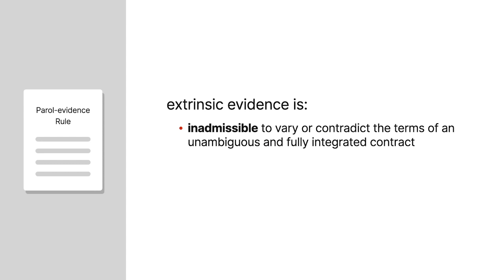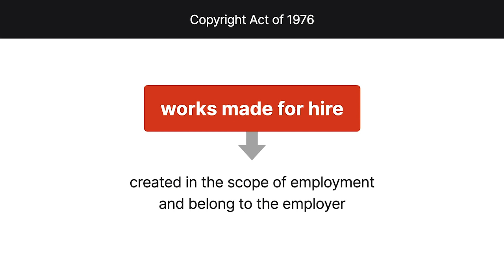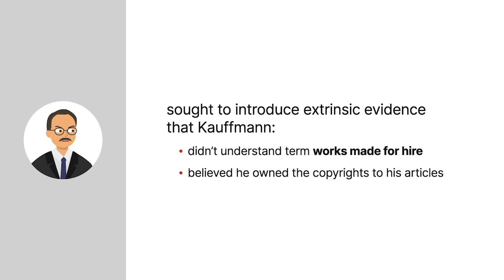Estate of Stanley Kauffmann v. Rochester Institute of Tech. Case Brief Summary | Law Case Explained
Estate of Stanley Kauffmann v. Rochester Institute of Technology

Under the parol-evidence rule, extrinsic evidence is generally inadmissible to vary or contradict the terms of an unambiguous and fully integrated contract. However, extrinsic evidence may be admissible to prove that the contract was the product of fraud or mutual mistake. But what if extrinsic evidence shows that one of the parties didn’t understand the legal significance of a term in the contract? Is this evidence admissible? A federal district court in New York considered this question in Estate of Stanley Kauffmann versus Rochester Institute of Technology.

In 1958, Stanley Kauffmann  began working as a writer and movie critic for The New Republic, an independent magazine company based in New York.

For most of his career, Kauffmann’s business relationship with The New Republic was based on an oral agreement between the parties.

But in 2004, the literary editor of The New Republic sent Kauffmann a letter seeking to memorialize some terms of their business relationship in writing.

In the letter, the editor asked Kauffmann to confirm by checking a box that all his past articles were, quote, “works made for hire,” unquote, as that term is defined under U.S. copyright law. That is, works created in the scope of employment that belonged to the employer. Further, the editor asked Kauffmann to confirm that his future articles would also be works made for hire.

Kauffmann checked the boxes and signed the letter. But he didn’t understand the legal significance of the term works made for hire.

In 2013, Kauffmann passed away. Two years later, the Rochester Institute of Technology, or RIT, published some of Kauffmann’s writings in a book  without permission.

Both parties filed cross-motions for summary judgment. In its motion, Kauffmann’s estate sought to introduce extrinsic evidence, including affidavits, to prove that Kauffmann didn’t understand the term works made for hire and believed he owned the copyrights to his articles.

The court considered the motions.

Want more details on this case? Get the rule of law, issues, holding and reasonings, and more case facts

Have Questions about this Case? Submit your questions and get answers from a real attorney